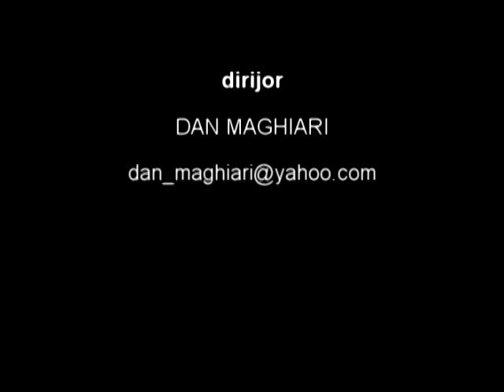Ogoarele sunt gata - Fanfara Ghiroda